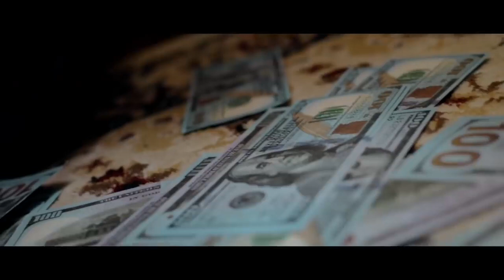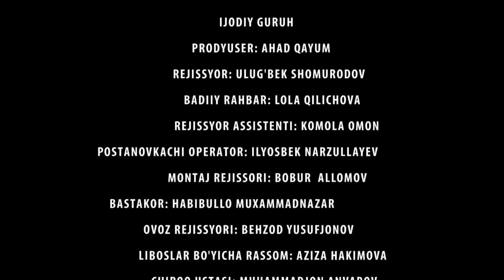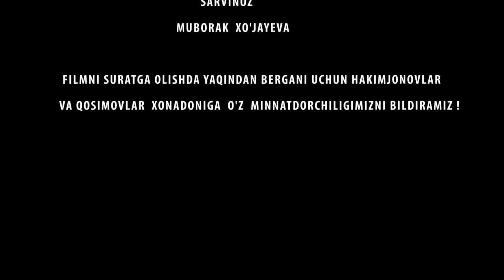G`ALVALI UY - O`ZBEK FILM